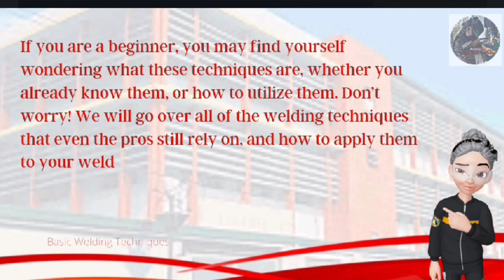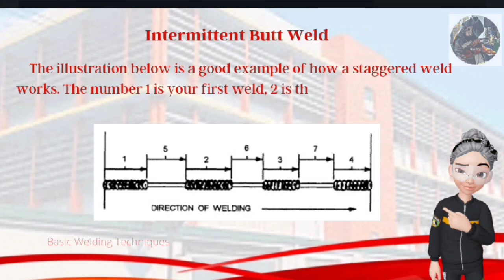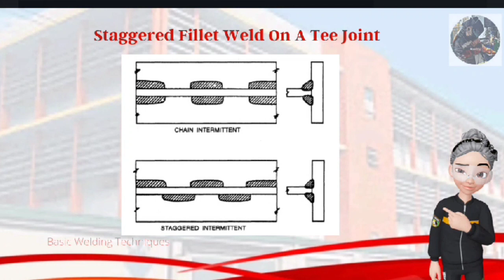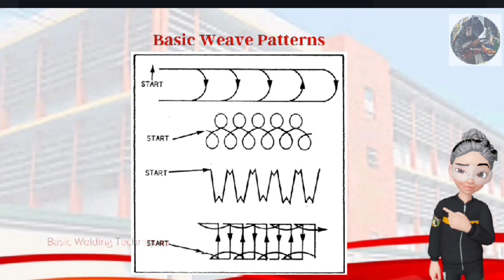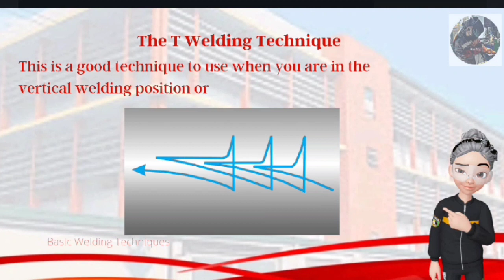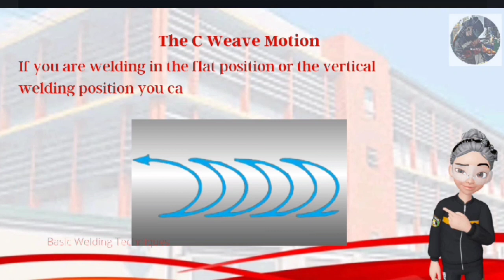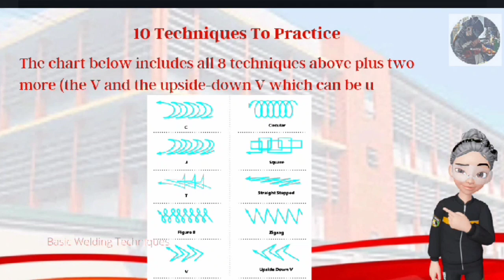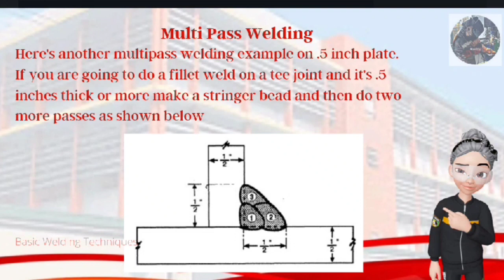Basic Welding Techniques and 8 Weave Bead Welding Pattern| Titser10g's Channel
Weave bead welding involves making a weaving pattern in order to cover a larger surface area. This motion allows you to make cover welds over stringer beads, otherwise known as multipass welding. This technique is used when you are layering welds among one another (making multiple welds on the same seam).